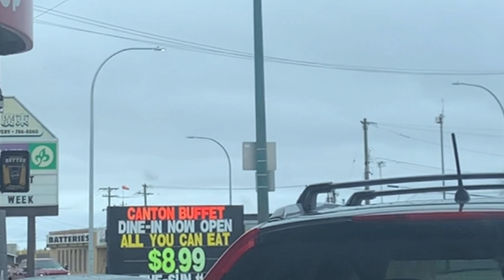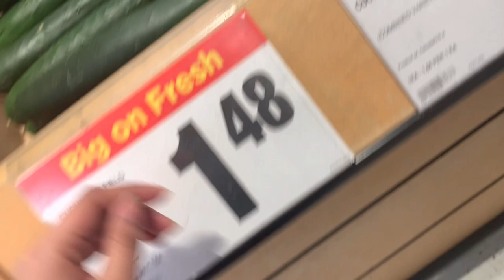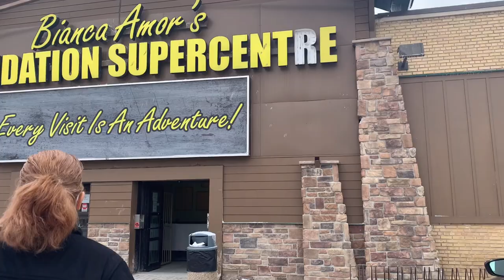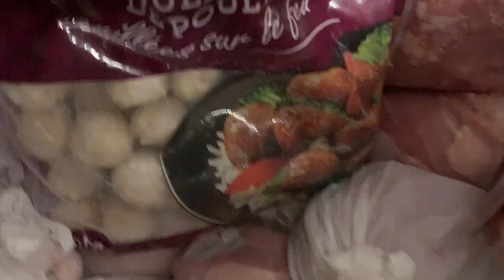P3| GROCERIES HAUL IN CANADA🇨🇦